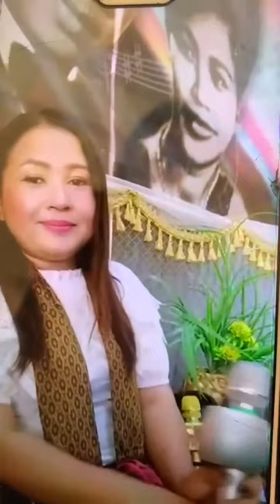សន្សំចិត្តចាំ ច្រៀងដោយ៖ រស់​សេរីសុទ្ធាទី២ មាស​ លក្ខិណា